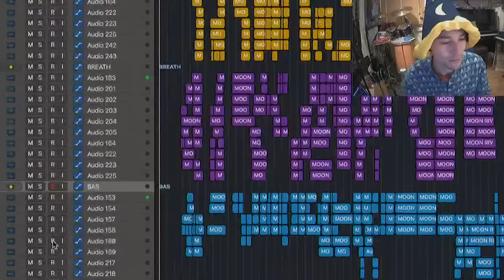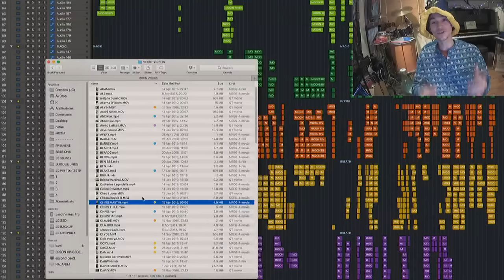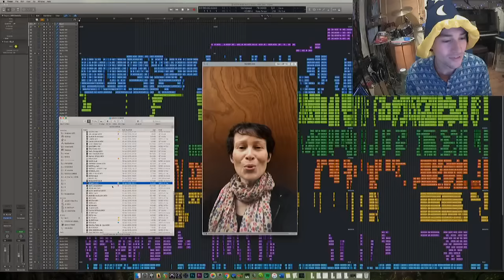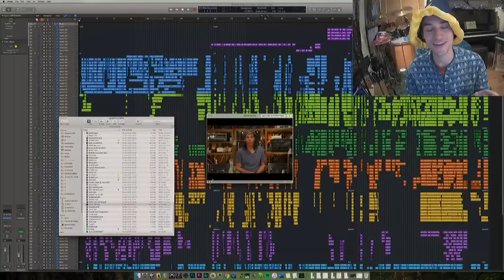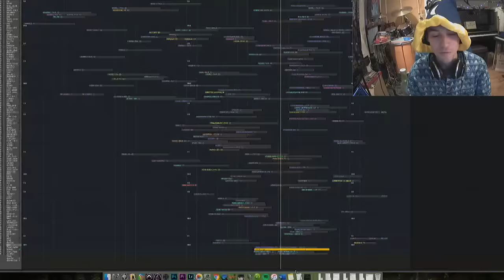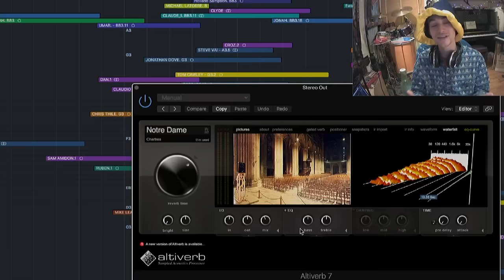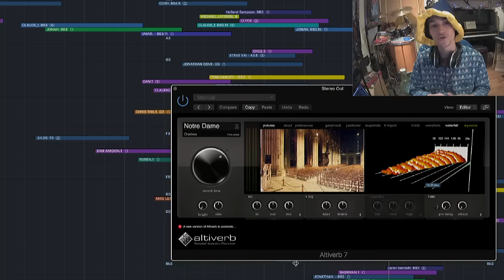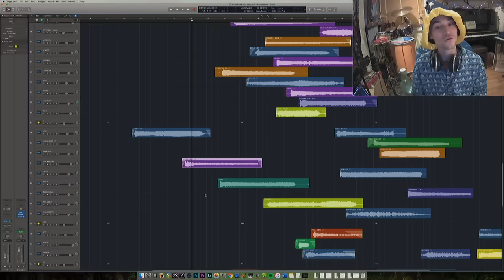LOGIC SESSION BREAKDOWN: "Moon River"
Jacob Collier breaks down the logic session of his GRAMMY winning arrangement of Moon River.

Come to a Jacob show!